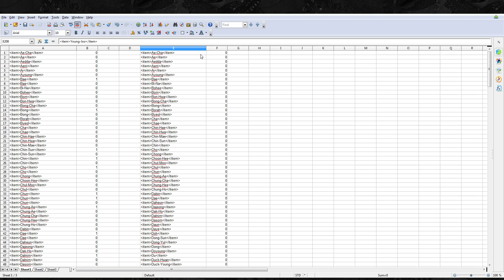How to Remove Duplicate Data and Rows - Introduction to OpenOffice Calc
This video shows how you can remove duplicate data and rows from OpenOffice Calc. Very useful if you need unique entries in a row or column.